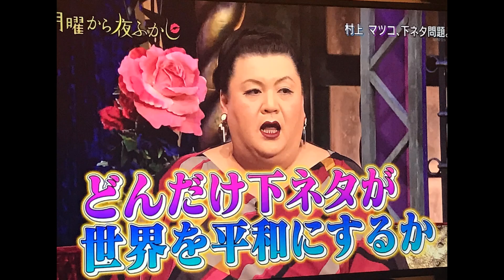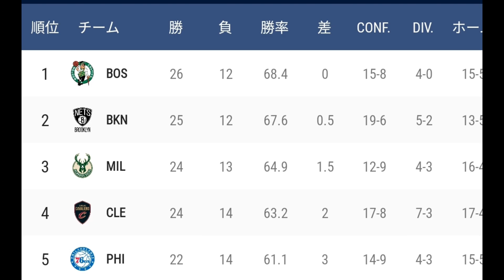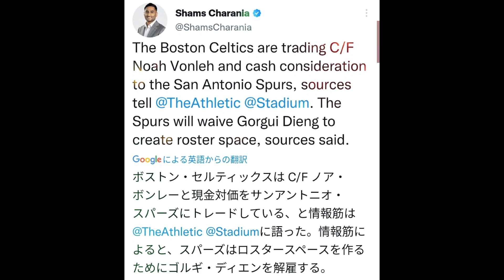【NBAトレード案】補強するしかない！この選手さえいれば…キャブス＆76ers#nba